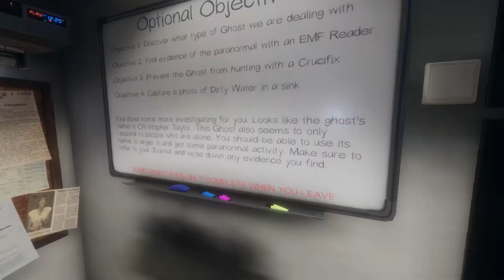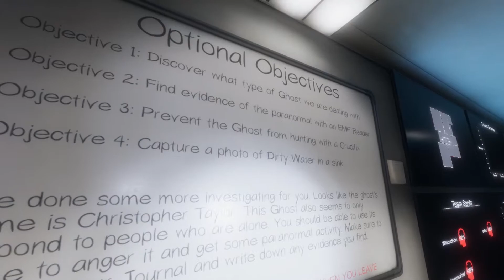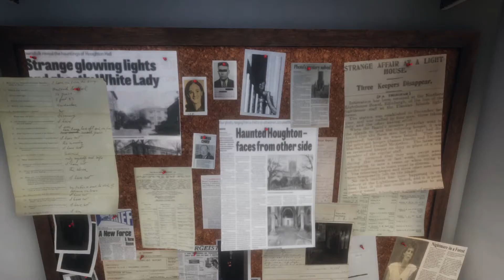Service Interruption: Friday 13th, A November to remember.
Sorry for the Interruption, but footage was recently found of a ghost team investigation GONE WRONG. OOPS EPIC FAIL! The first two nights with Gabbie, Brandon, and Ricky are calm for the most part, but what is to come?

Stock background and Programs used: Adobe©